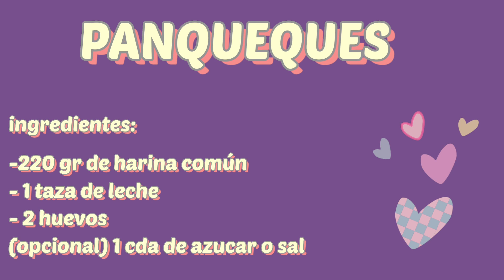Panqueques! super facil de hacer.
Panqueques! super fácil de hacer.

Ingredientes:

- 220 gr de harina común
- 1 taza de leche
- 2 huevos
- (Opcional) 1 cda de azucar o sal.